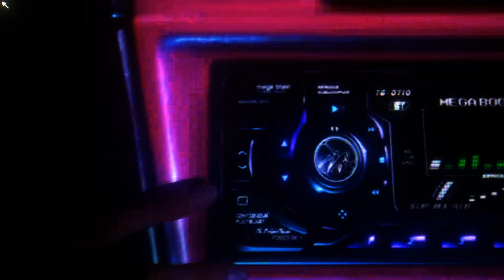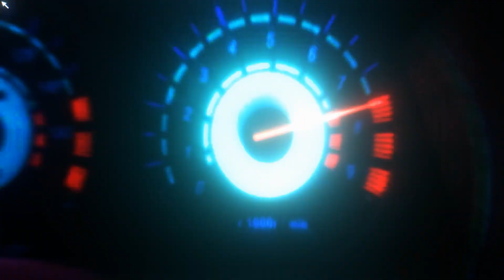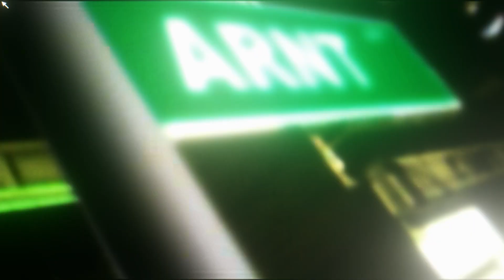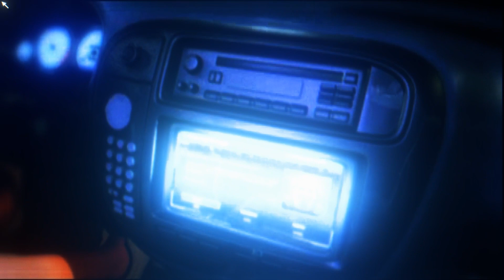NFS Underground Definitive Edition - Intro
Need For Speed Underground Definitive Edition (Enhanced) Walkthrough of the Retro game with new visual effects and updated graphics.

Thanks for your views, likes and comments of NFS Underground Definitive Edition 100% Walkthrough!
If you like the video, please push the like button and make subscription to see more of our content.